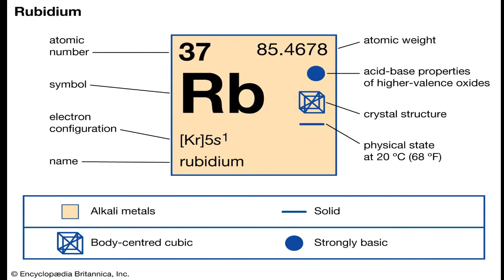Amazing Science Facts / विज्ञान के 8 मजेदार रहस्‍य जिन्हें जानकर रह जाएंगे हैरान कर देने वाले हैं।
Amazing Science Facts: ये हैं विज्ञान के 8 मजेदार रहस्‍य जिन्हें जानकर रह जाएंगे हैरान
एक चम्मच न्यूट्रॉन स्टार का भार माउंट एवरेस्ट जितना
हवाई हर साल 7.5 सेमी बढ़ रहा
वो धातु, जो हवा और पानी के संपर्क में आने पर फट जाते हैं
सोडियम, पोटेशियम, लिथियम, रूबिडीयाम और सीज़ियम
डीएनए एक अग्निरोधी है
डीएनए में मौजूद नाइट्रोजन अमोनिया
पुरुषों की दाढ़ी आती है औरतों को क्‍यों नहीं
सोते समय हमें गंध का पता नहीं चलता
These are the happy seasons in the season of science
a halo sky
7.5 cm every year
air metal, for air and commuting
sodium
forest is fire
in phone
men
light crematorium address